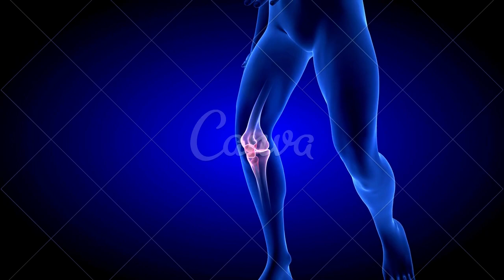O que sente uma pessoa com artrite??